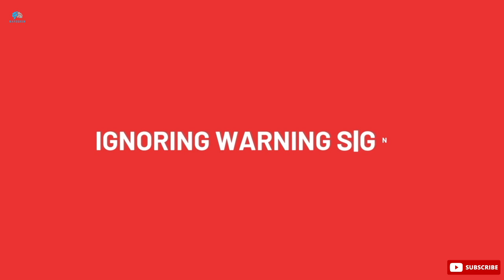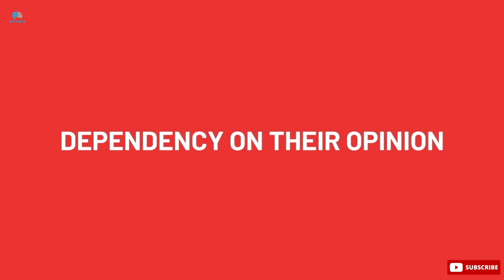8 Red Flags You're Stuck in a Lonely Relationship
Watch out the 8 Red Flags, why you are stuck in a lonely relationship.